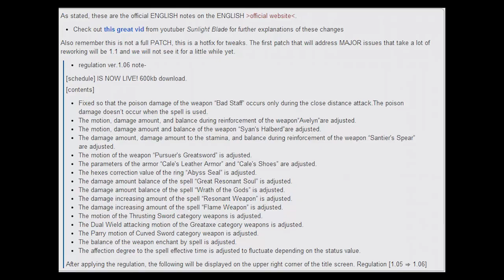Dark Souls 2: The *FULL* Experience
A really dumb idea my brain decided to have at 5 AM and wouldn't let me sleep in peace until it was complete.

What am I even doing with my life.